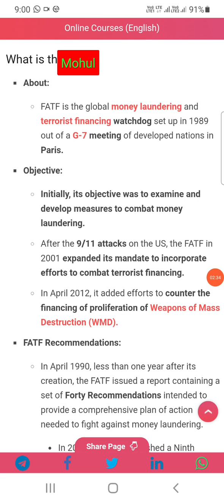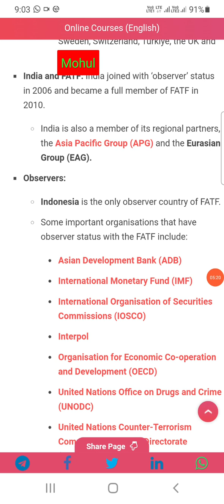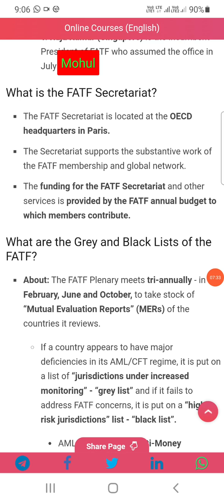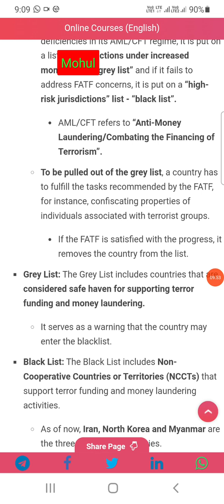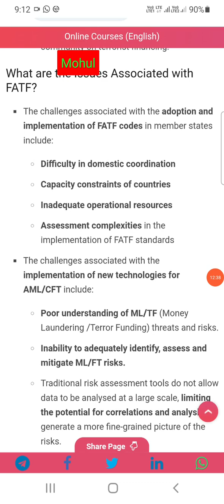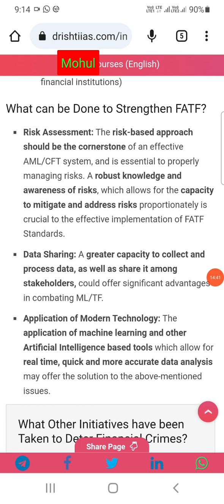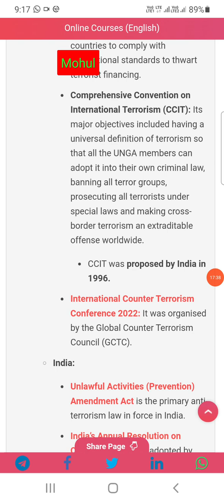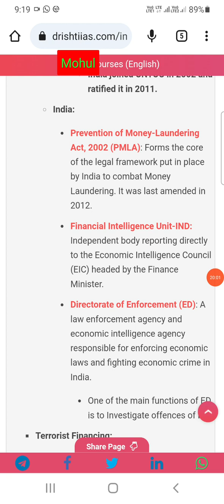Financial Action Task Force